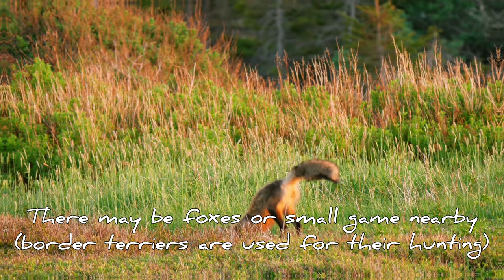Border Terrier Puppy - Introducing Pössi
Border terrier puppy Pössi arrived at his new home over month ago. In this video you can see the life of a Border Terrier puppy. Puppy life is not just about pooping and peeing on the floor, but a wonderful time for a dog owner to enjoy

Border terrieri Pössi saapui uuteen kotiinsa yli kuukausi sitten. Tällä videolla näet borderterrieri pennun elämää. Pentuaika ei ole vain lattioille pissaamista ja kakkaamista, vaan ihanaa aikaa, mistä kannattaa nauttia.